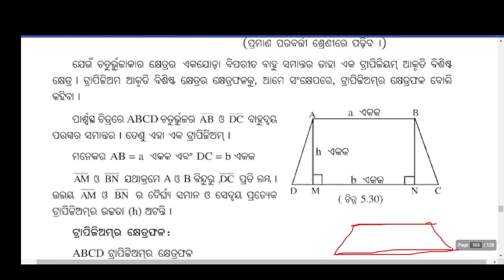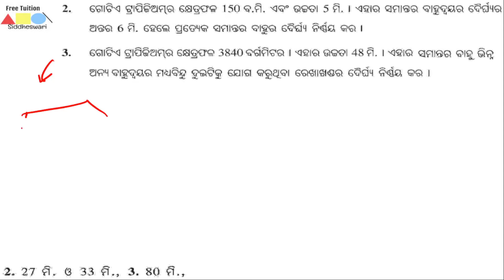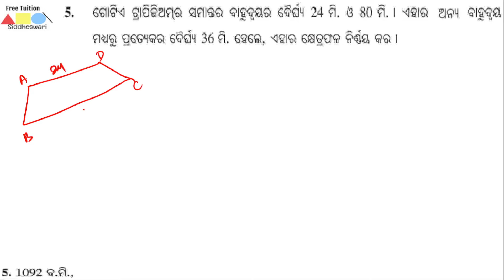ଟ୍ରାପିଜିୟମ|| Class8 Geometry mensuration chapter5 (g) odia medium || Trapezium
Class8 Geometry chapter5 (g) odia medium
Parallelogram, Smantarika Chitra
Class 8 Geometry chapter5 (g) odia medium
Class 8 Geometry odia
Class viii Geometry Question and Answer
Class 8 Geometry Question and Answer
Class viii Geometry
odia Geometry class
odia class 8 Geometry
Board: BSE, ODISHA
Class : 8th
Class vi science Question and Answer (odia)
Good News for 6th standard students of ODIA medium. We have started recording videos for Science book. You can get best guidance on every concept.

ODIA science Online study.
Online class, 8th class, Odiya Class, Odisha class, Classroom online, Orissa